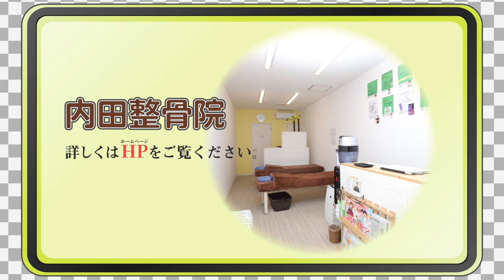【大阪 ボキボキ整体】首、肩、腰、膝が痛い女性にボキボキ整体‼️屈むこともできないほどツライ‼️Spine correction given by professional Japanese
♦️大阪の千林でボキボキ整体受けれます♦️

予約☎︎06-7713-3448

屈むこともできない女性。首、肩、腰、膝が痛いという女性にボキボキ整体させていただきました。

⬇️ボキボキTVオススメ動画⬇️

【ボッキボキ】整体の達人が骨を鳴らす！亀田史郎の身体はどうなってしまうのか！？

【92分】肩のボキボキ整体と肩甲骨はがしのみ動画‼️約80人のポキポキ整体

【ボキボキ整体】2020年‼️再生回数ランキング♦️第10位〜第１位♦️ポキポキ整体

大阪市旭区千林大宮の内田整骨院です。
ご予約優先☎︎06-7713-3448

営業時間、料金、住所等HPよりご確認下さい。

効果には個人差はありますがポキポキ整体で身体が楽になる人とても多いです(^^)

マッサージをしてもその時だけしかよくならない、ボキボキ矯正をしてもらったことがあるけどいまいち効きがよくない、そんな方に内田整骨院の施術をオススメします。

動画をみて内田整骨院で施術を受けてみたいなという方は是非、大阪市旭区の千林大宮にある内田整骨院へお越し下さい♪

※内田整骨院の治療に対する考え方は骨を診るボキボキ矯正だけでもダメ、筋肉を診るマッサージだけでもダメ、骨格と筋肉を調整することにより人間本来の自然治癒力とパフォーマンスを取り戻れせる考えています。

なので施術内容は基本歪んでいる骨の調整とマッサージ、ストレッチとなります。
内容は同じですが毎回診ている骨と筋肉は患者さんによって同じではありません（動画では判断しにくいですが💦）

世の中色々な施術方法があります。
どれも素晴らしい施術だと思いますが人それぞれ合う合わないは必ずあります。
ボキボキTVでこんな施術方法があるんだなと参考にしていただければ幸いです。

ツライ症状がとれるなら施術方法はなんでもいいんですけどね♪
※効果には個人差があります。

内田整骨院
平日
午前　９時〜１２時
午後１５時〜１９時
※土曜日は午前診のみ
水、日、祝日は休診

大阪市旭区大宮2-26-13

・地下鉄谷町線　東梅田駅から電車で約１０分

・谷町線千林大宮駅より徒歩１分